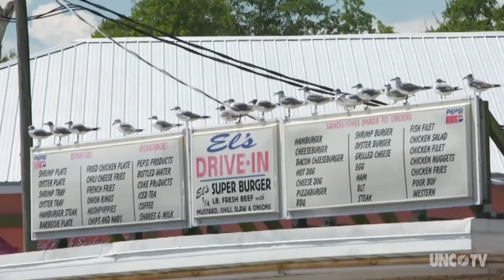El’s Drive-In | NC Weekend | UNC-TV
Bob Garner takes a deep dive into the legendary shrimp burger at El’s Drive-in.